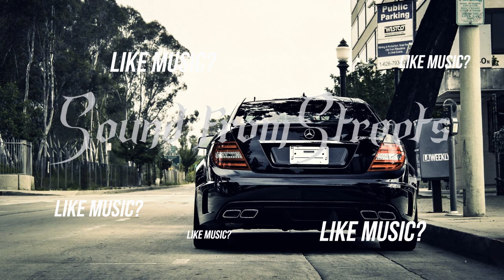Neef Buck - Game Of Thrones Feat State Property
▾ More Info ▾  🎧  Follow Sound From the Streets

💣 Support Artists:

• Neef Buck ▾

If any producer/label or photographer has an issue with this upload, please contact me through one of my social networks, email:  or YouTube private messaging system and we will delete it immediately.

HIP-HOP
R&amp;B
DOPE-MUSIC
NEW-MUSIC
GANSTER-MUSIC
MAFIA-MUSIC
URBAN-MUSIC
SOUND-FROM-THE-STREETS